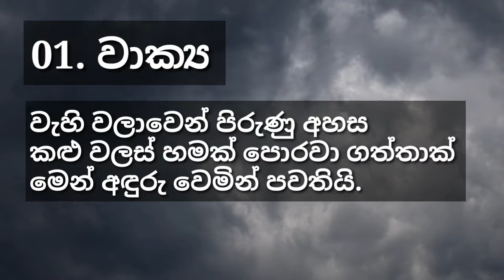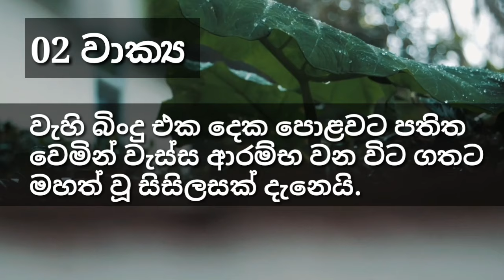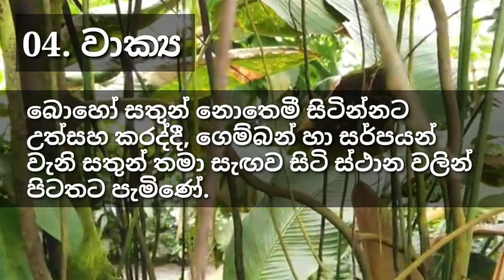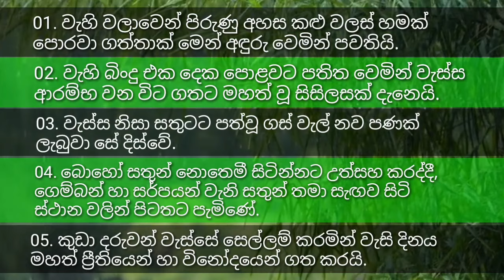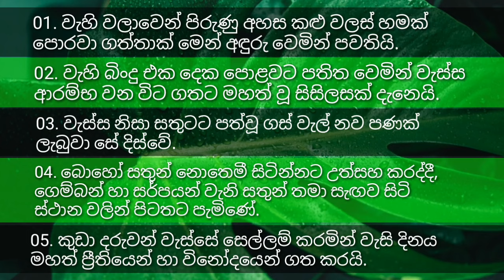වැසි දවසක් | පෙරහුරු රචනාව | scholarship examination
Photo by Sitthan Kutty from Pexels, Video by Sebastián Muriel from Pexels, Video by Sayan Malakar from Pexels, Video by Pressmaster from Pexels, Video by Yaroslav Shuraev from Pexels, Video by Edie Reed from Pexels, Photo by Bibhukalyan Acharya from Pexels, Photo by Quang Nguyen Vinh from Pexels